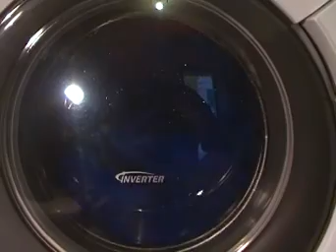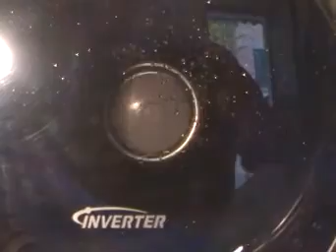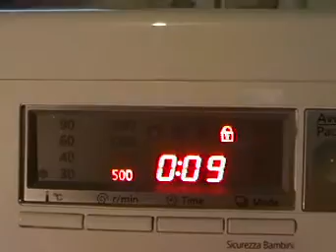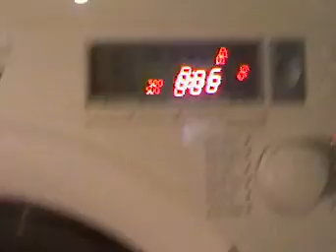PANASONIC NA-14VA1W COTONE 40° - 8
SCARICO  E CENTRIFUGA FINALE  A 500GIRI